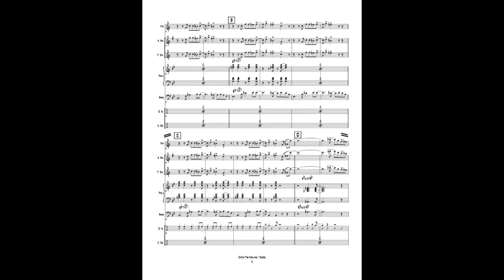Catch the Feeling - combo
Composer: Bobby Rodriguez
Style: cha cha
Level: medium
Solos: open
Ranges: trumpet – F above staff, trombone – A above middle C
Instrumentation: big band (4-4-5, rhythm (4)